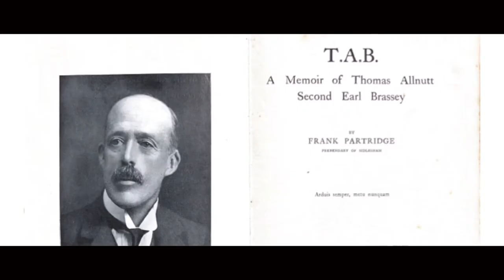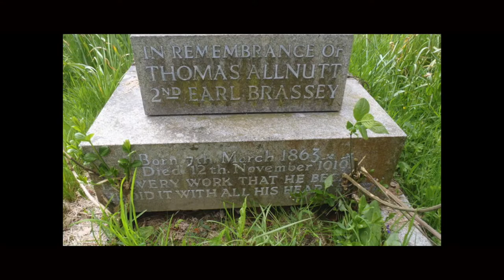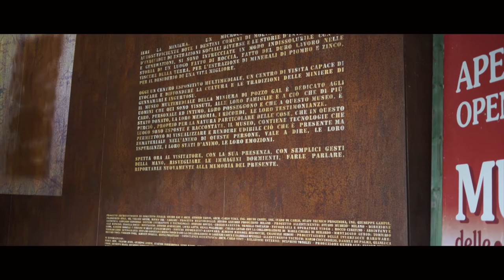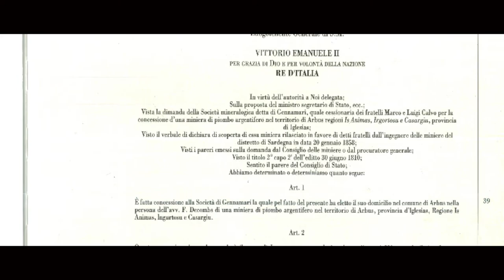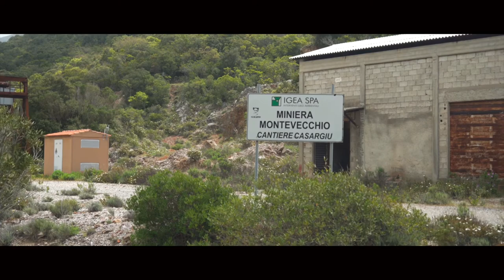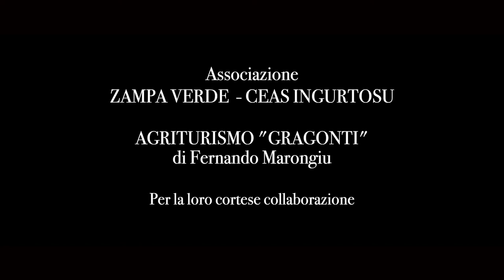Docufilm " IN MEMORIA DI LORD THOMAS ALLNUTT BRASSEY"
Disponibile in versione integrale e aggiornata il docufilm storico-ambientale dedicato a Lord Thomas Brassey , l' illuminato imprenditore inglese vissuto a cavallo tra il 1800 e il 1900 la cui società ha gestito le miniere di Ingurtosu e Gennamari per oltre 20 anni.